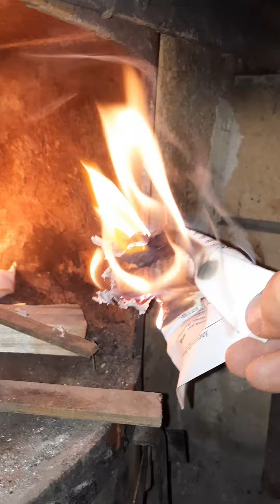Растопил🔥 Баню, как Доменную печь🌋. Подпишись и перешли 🛫Толщина 8мм🧐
Как правильно🧐 установить👷‍♂️, расклинить🥨 и запенить🍺 дверную🚪 коробку🙃
Китайские🇨🇳 или чёткая💯 BMW🚘 или деревянная🪵❓Какая машина 🚗 лучше?